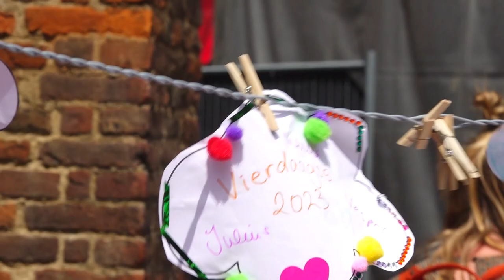Burgemeester leest kinderen voor bij bibliotheek || 4DAAGSE UPDATE